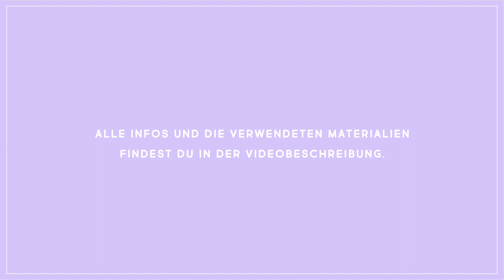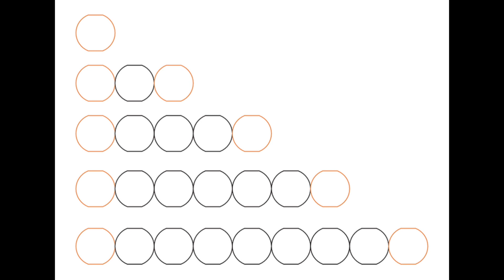Weihnachtsdeko selbermachen | Moderner Skandinavischer Schwibbogen | Bastelideen & Geschenke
Schwibbögen findest du als Weihnachtsdeko echt altbacken? Dann schau dir gerne mal mein neustes DIY für die Winterzeit an: Bastle dir aus großen Holzkugeln deine moderne Weihnachtsdeko fürs Fenster und dekoriere diesen mit Wachs- oder LED-Kerzen! Der Schwibbogen in modernem Skandi-Makeover ist schnell und einfach gemacht und du kannst ihn nicht nur als Fensterdeko, sondern auch als Adventskranz nutzen!

Was du für deinen weihnachtlichen Schwibbogen aus Holzkugeln benötigst:

- 25 Holzkugeln mit 2cm Loch, 5cm Durchmesser,
- Rundfeile oder grobes Schleifpapier,
- langes Lineal,
- Wachskerzen 2cm Durchmesser oder LED-Kerzen, wie diese

FIFI FURORE ist dein Kanal für DIY- und Interiorideen, die einfach nachzubasteln sind und dein Zuhause zu einem bunten, kreativen und einzigartigen Ort machen! Egal ob Sticken, Nähen, Punch Needlen, Geschenke basteln, Makrameeknoten oder Interior-Deko - fühl dich herzlich eingeladen, dem farbenfrohen Treiben hier zu folgen, deinen Input an mich weiterzugeben und vor allem viel Freunde beim Nachmachen zu haben!
Ich freue mich riesig, wenn du durch dein Abo Teil der FIFI-Crew wirst!

Johanna/Fifi von FIFI FURORE

Mein Equipment
Fujifilm XF-35mm X Series F1.4 R Objektiv

FUJIFILM X-E4

2019 Apple MacBook Pro

Rode VideoMic Rycote Kamera Mikrofon + Verlängerungskabel VC1

LED Video Kamera Licht

SanDisk Extreme 1 TB Portable SSD